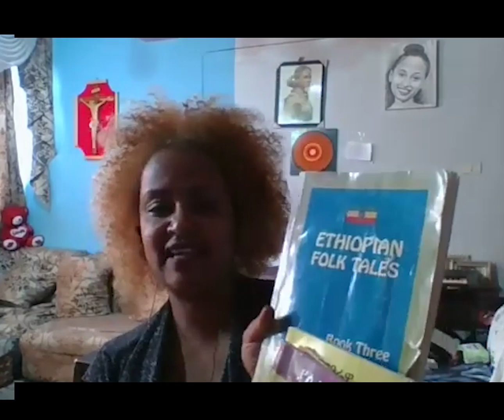ባቢ ጨነቀኝ ብሎ በጣም አስደነገጠኝ!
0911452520 በዚህ የቴሌግራም አድራሻዬ ያገኙኛል፡፡

ለልጆቻችን ብዙ ነገር ማስተማር ካለብን አንዱ እና ዋነኛው መንገድ ‹‹ተረት ተረት›› ማንበብ ነው፡፡በተለይ ልጆችን ከወላጆች ጋ ለማቀራረብ ዋነኛው መንገድ ነው፡፡